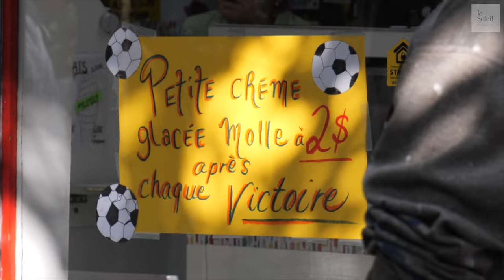Tournage du film Phénix: du bar laitier à la base militaire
L’histoire que raconte Jonathan Beaulieu-Cyr dans le film Phénix est chère à son cœur. Il la porte depuis sa jeune adolescence, quand son père militaire a été déployé pour la première fois en Afghanistan. Il la voit enfin se concrétiser, alors que son deuxième long métrage est actuellement tourné dans la région de Québec.